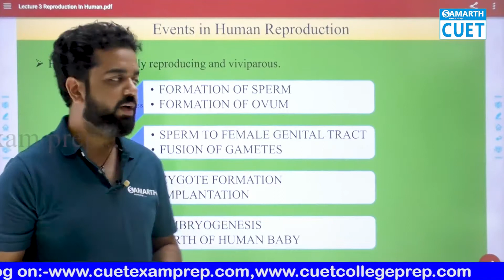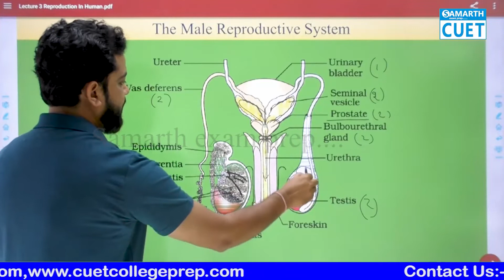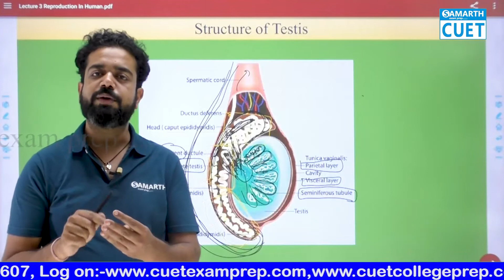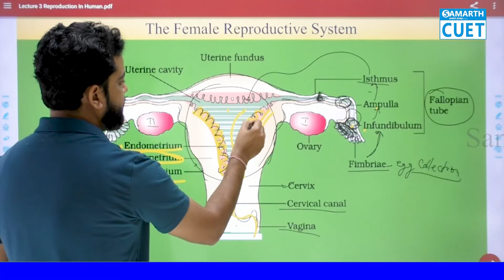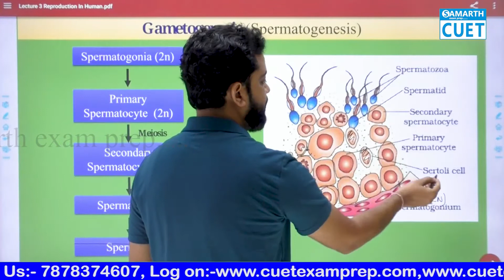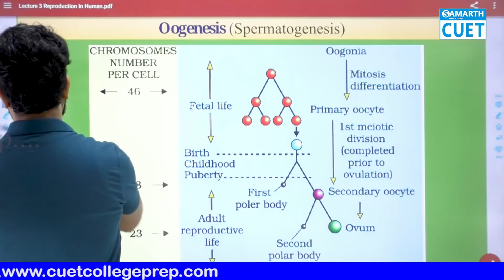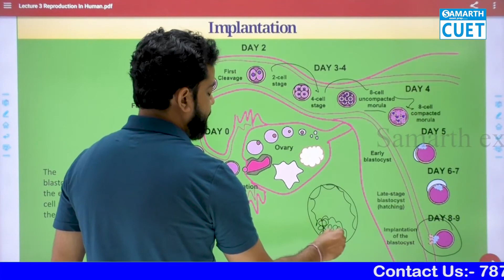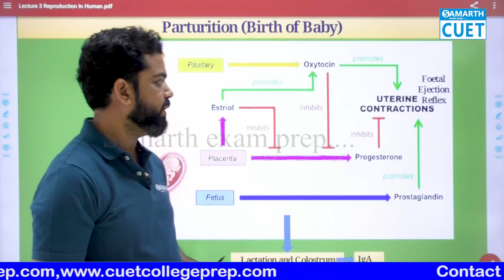REPRODUCATION IN HUMAN I BIOLOGY DOMAIN I L#4 | By Ankit Sir CUET 2023 I Samarth Cuet Prep